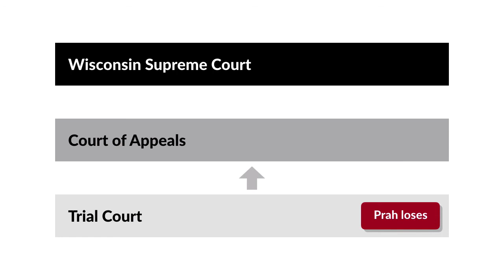Prah v. Maretti Case Brief Summary | Law Case Explained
Prah v. Maretti | 321 N.W.2d 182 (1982)

Glenn Prah wanted to heat his home with solar electricity. His neighbor, Richard Maretti, wanted to build a house with a lakeview. But Maretti’s plans threatened to overshadow Prah’s efforts by blocking the sunlight from Prah’s solar collectors. Could Prah use nuisance law to stop Maretti? Was Maretti entitled to make full use of his property? We’ll shed some light on these questions as we explore the case of Prah versus Maretti.

Prah built his house in a Muskego, Wisconsin subdivision. He installed a solar-energy system to generate electricity for heat and hot water. Maretti later bought the adjacent lot, where he planned to build a house of his own. Because of its proposed location, Maretti’s house would block sunlight from reaching Prah’s solar panels, reducing the system’s efficiency and possibly damaging its components
Prah asked Maretti to build his house farther back from Prah’s property line to avoid blocking the sunlight. Maretti agreed to move the house by ten feet but refused to move it any farther because doing so would ruin his view of the nearby lake. Prah then sued Maretti for nuisance.
The trial court granted summary judgment against Prah, holding that the law of nuisance did not extend to his claim. Prah appealed. The court of appeals referred the case directly to the Wisconsin Supreme Court.

Want more details on this case? Get the rule of law, issues, holding and reasonings, and more case facts

Have Questions about this Case? Submit your questions and get answers from a real attorney